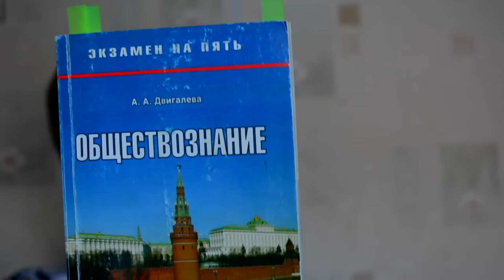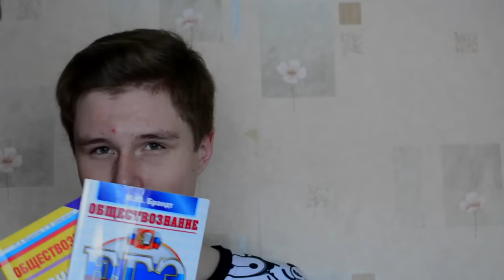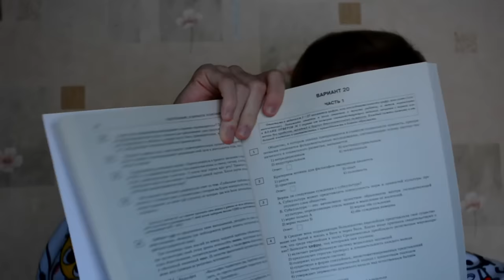ЕГЭ 2016/ Обществознание/ Подготовка/ Как Сдать